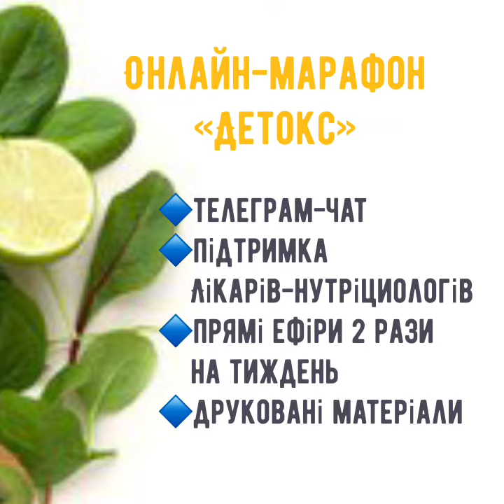Онлайн-марафон «Детокс»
✅ Придбати продукцію на сайті

⚱️Склад тейфу:

Летуча олія DL-камфорних пластівців,
L-ментолу,
Олія зимолюбки,
Гвоздична олія,
Евкаліптова олія
Сік алое у кремовій основі.

🍀 Лікування:
● Міалгії та міазити (болі в м'язах)
● Ішіаз, загострення остеохондрозу
та захворювань дрібних суглобів
● Спортивні та побутові травми
(забиті місця, розтягнення зв'язок,
вивих суглобів тощо)
● Постравматичні ускладнення:
м'язові спазми, рубці,
анкілози (турухомі суглоби)
● Укуси комах та
дрібні пошкодження шкіри
(на область пошкодження)